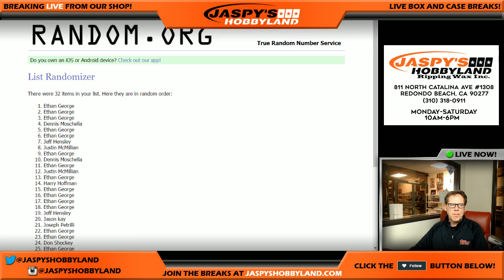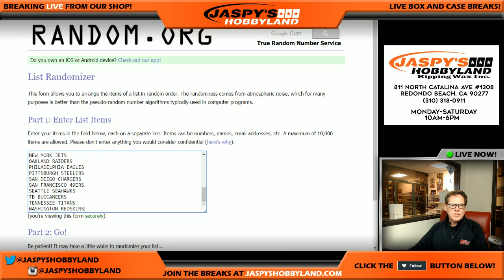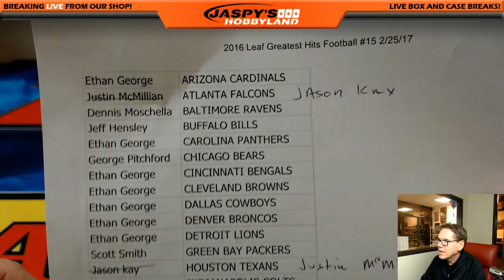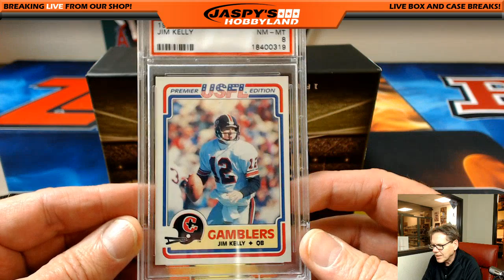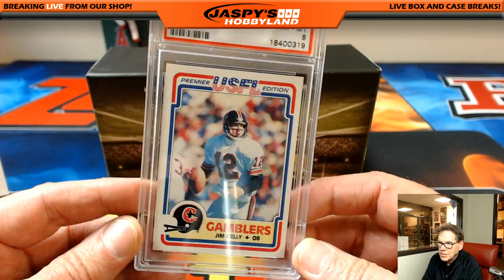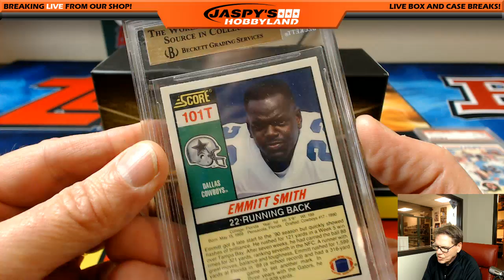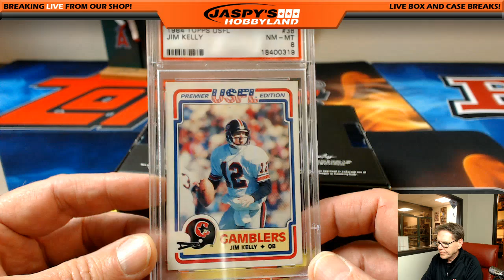2/25/17 2016 Leaf Greatest Hits Football RANDOM TEAMS #15